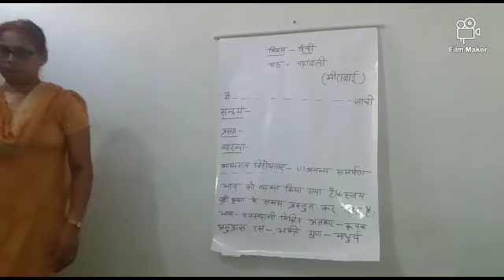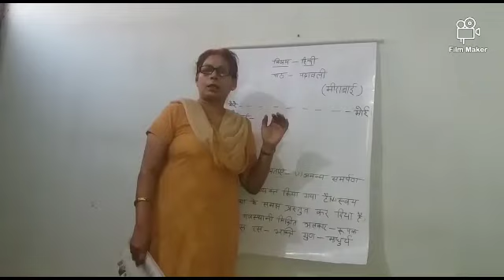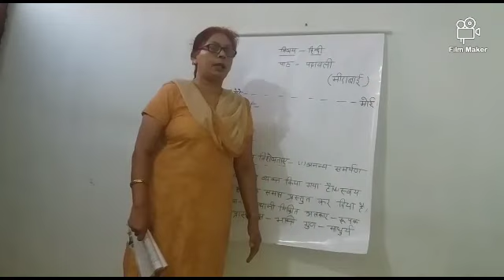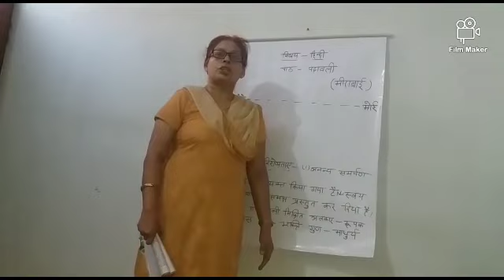कक्षा 9 हिन्दी काब्य खण्ड पाठ 2" मीराबाई" (भाग 2 )द्वारा प्रभा मिश्रा मैम